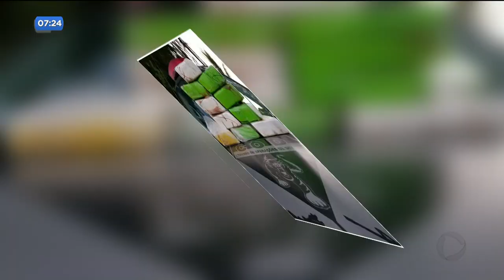DR - PM apreende droga avaliada em um milhão de reais - 13-08-2018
Polícia Militar faz apreensão de drogas em Goiânia e Anápolis. Em um dos casos uma mulher transportava uma droga conhecida por escama de peixe. No outro, cinquenta quilos de skank, a chamada super maconha, avaliada em um milhão de reais.